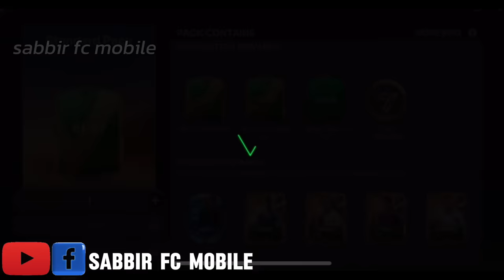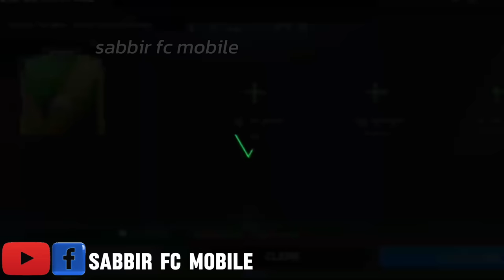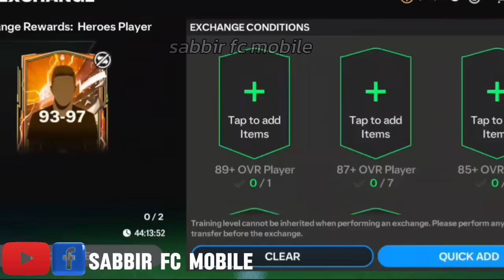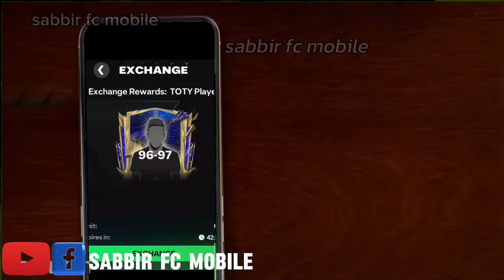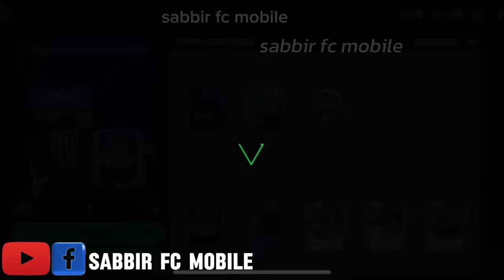Open Every Heroes Pack In Fc Mobile 24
Heroes event finally come in fc mobile.
today i open heroes event pack and also open heroes store pack with fc point.
i hope you all guys enjoy this fc mobile funny pack opening video.